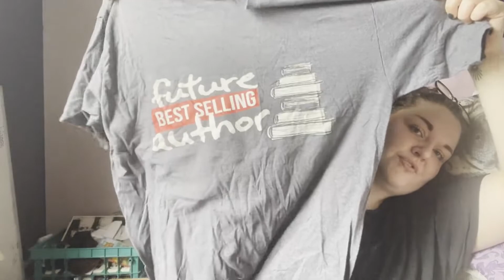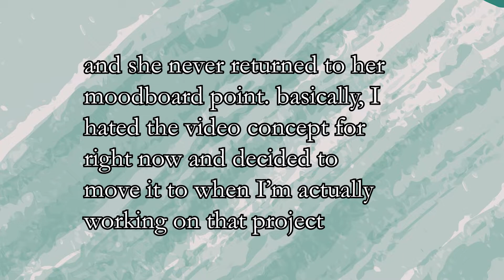a trip down memory & "writing burnout"? // "nontent" #2 ✌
because of my dedication to aesthetic and inherent laziness to change the thumbnail for the WWW, you're getting two videos this week! and since all my other content is still being filmed and  I didn't want to rush it, here we are with another nontent! the internet show were I talk about nothing for a while like the YouTubers of old. today's episode is me killing two birds with one stone, content creation AND organizing my dresser drawers!

be friends with me on NaNo!

made by moi ♥

Support black content creators on YouTube. Every day.
Here are just a few (you may or may not have seen) ~